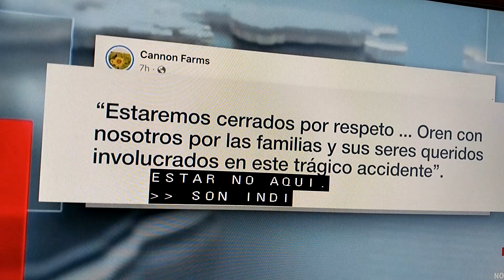USA- trabajadores agricolas indocumentados, surrender accidente.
Hay mueertos, y heridos.